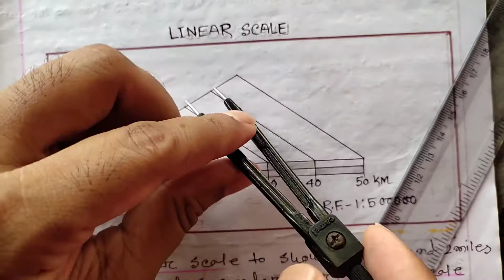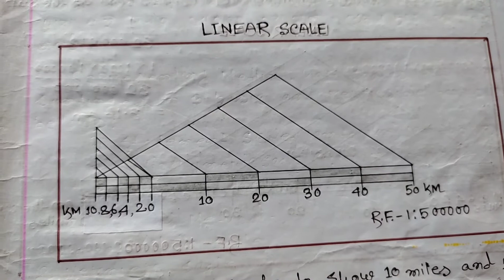Scale In Geography /Drawing Of Linear Scale#geographytuition#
About channel
যারা বিভিন্ন বিশ্ববিদ্যালয়ে বা বিভিন্ন কলেজে geography honours নিয়ে পড়ছো তাদের geography practical & theory  বিষয়ে সহযোগিতা করার জন্য এই চ্যানেলটি।
 Geography honours সংক্রান্ত কোনো সহযোগিতা বা  কোন notes এর প্রয়োজন হলে তোমরা আমাদের Telegram group a add  হতে পারো যার লিংক নিচে দেওয়া আছে